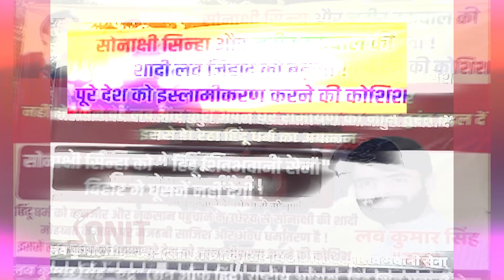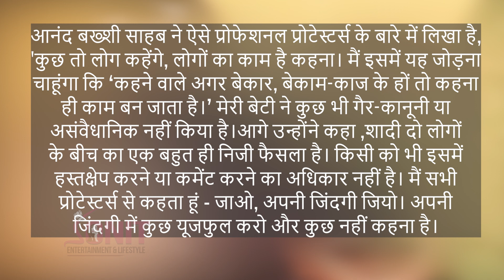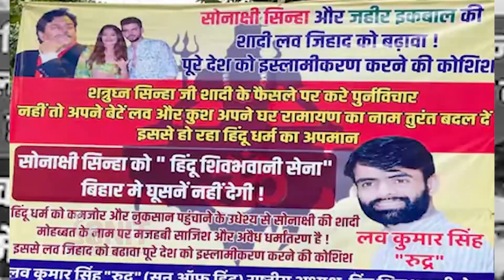Shatrughan Sinha responds Trolls and Protests Over Daughter Sonakshi's Marriage to Zaheer Iqbal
Shatrughan Sinha, Sonakshi Sinha's father, has expressed his views on her marriage in various interviews. He has generally stated that he supports his daughter's decisions and wants her to be happy. Shatrughan Sinha has mentioned that marriage is an important step in life and should be taken when one is ready for it. He has also emphasized the importance of compatibility and mutual respect in a marriage.